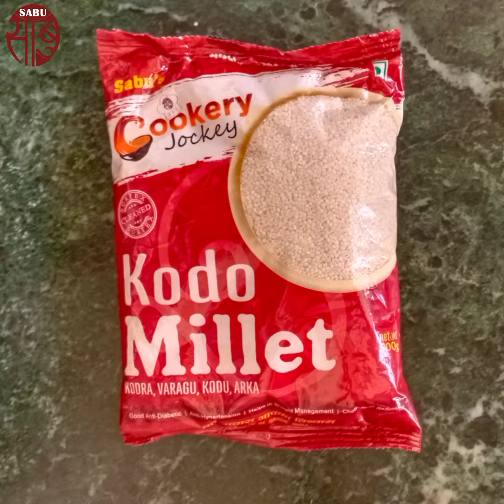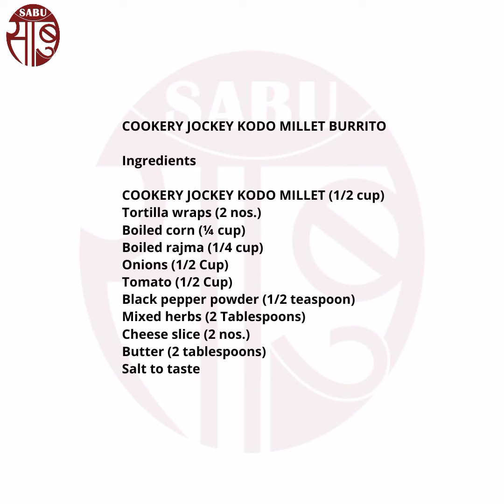COOKERY JOCKEY KODO MILLET BURRITO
Our body needs nutrition to take care of our body. Eating healthy means, It can be equally delicious and fun with the right kind of cooking and recipes.  Check out our delicious recipe "COOKERY JOCKEY KODO MILLET BURRITO " from (COOKERY JOCKEY KODO MILLET). Watch it and try cooking it. REGARDS!

Ingredients
COOKERY JOCKEY KODO MILLET (1/2 cup)
Tortilla wraps (2 nos.)
Boiled corn (¼ cup)
Boiled rajma (1/4 cup)
Mixed herbs (2 Tablespoons)
Cheese slice (2 nos.)

Recipe

• Soak COOKERY JOCKEY KODO MILLET for 8 hours.
कुकरी जाॅकी ®️ वरागु को 8 घंटे के लिए भिगो दें।

• Cook the COOKERY JOCKEY KODO MILLET in 2 cups of water for 10 minutes on low flame.
कुकरी जाॅकी ®️ वरागु  2 कप पानी में धीमी आंच पर 10 मिनट तक पकाएं।

• Take boiled kodo millet in a large bowl. Add chopped onion, boiled corn & rajma, diced tomatoes, herbs, pepper, salt and mix well.
 एक बड़े प्याले में उबला हुआ कोदो बाजरा लें। कटे हुए प्याज़, उबले हुए मकई और राजमा, कटे हुए टमाटर, हर्ब्स, काली मिर्च, नमक डालें और अच्छी तरह मिलाएँ।

• Place a cheese slice on each tortilla wrap and add stuffing. Roll it tightly to form a burrito. Apply butter and grill until crisp.
 प्रत्येक टॉर्टिला रैप पर चीज़ स्लाइस रखें और स्टफिंग डालें। बूरिटो बनाने के लिए इसे कसकर रोल करें। मक्खन लगाकर क्रिस्पी होने तक ग्रिल करें।

यह व्यंजन विधि आपको कैसी लगी, आपकी राय अवश्य लिखें, आपका स्वागत है ।
हमारे अन्य उत्पाद :

* सच्चासाबु ®/ सच्चामोती® एगमार्क साबुदाना (टेपीयो-का-साॅगो) । यह एंटी-आक्सीडेंट, ग्लुटेन रहित, नन-एलर्जीक,  सेहत के लिये वरदान , एक प्राकृतिक, सम्पूर्ण पौष्टिक उत्पाद है । साबुदाना पेट के अनेक रोगों में रोकथाम में सहायक सिद्ध होता है । साबु ट्रेड अपने सेलम (तमिलनाडु)के आधुनिकतम प्लांट में अत्याधुनिक तरीकों से बिना किसी रसायन/मिलावट के, पूरी सफाई और न्यूट्रीशन रखते हुए कन्द का छिलका उतार कर "सच्चासाबु / सच्चामोती एगमार्क साबुदाना " आप की सेवा में पहुँचाते हैं ।
* सच्चासाबु ® साबु-पापड़
* कुकरी जाॅकी ®️ भगर (मोरधन) । यह माइक्रो-न्युट्रीएंट्स, मैग्नेशियम, आयरन, प्रोटीन, एंटी-आक्सीडेंट, ग्लुटेन रहित, नन-एलर्जीक, अल्कलाइन गुणों वाला शुद्ध, बिना किसी मिलावट के, सेहत के लिये वरदान , एक प्राकृतिक, सम्पूर्ण पौष्टिक उत्पाद है । अल्पाहार भगर (जिसे भारत में मोरधन. सामइ, कुटकी , लिटिल मिलेट, व्रत के चावल आदि कइ नामों से जाना जाता है ) और जो मोटापा, कब्ज, मधुमेह, उच्च रक्तचाप आदि की रोकथाम में कारगर सिद्ध होता है । साबु ट्रेड अपने सेलम (तमिलनाडु)के आधुनिकतम प्लांट में अत्याधुनिक मशीनों द्वारा पूरा न्यूट्रीशन रखते हुए छिलका उतार कर "कुकरी जाॅकी ®️ भगर (मोरधन)" आप की सेवा में पहुँचाते हैं ।
कुकरी जाॅकी ® श्रीधान्य मिलेट पाँच वैरायटी ( लिटिल, कोदो, बार्नयार्ड, फाॅक्सटैल तथा फिंगर) मिलेट, अनेक पौष्टिक गुणों से भरपूर एंटी-आक्सीडेंट, ग्लुटेन रहित, नन-एलर्जीक, अल्कलाइन गुणों वाले ,मिलावट रहित, अत्याधुनिक मशीनों  से कंकड़-पत्थर-मिट्टी छान कर, बिना किसी रासायनिक उपयोग, उपरी छिलका उतार कर शुद्धता से कन्ज्यूमर पैक में पैक कर आप की सेवा में पहुँचाते हैं । विदेशों में अत्यधिक पसन्द किये जाने के कारण इसके पैकेट अंग्रेजी भाषा में हैं, किन्तु भीतर से  पूर्णतया शुद्ध भारतीय माल ही है।
* अल्पाहार ® एगमार्क शुद्ध सेलम हल्दी पाउडर
* अल्पाहार ® हाईफैट प्योर नारियल पाउडर
* सच्चामोती इन्दौरी पोहा

Available at all leading Kirana Stores. You can also order our products online from Amazon, Flipkart or at our